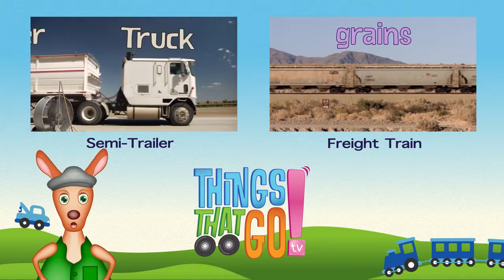TRAINS FOR CHILDREN Train videos for children Kids Videos Preschool and Kindergarten learning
Are you ready to become super smart? Toon in to my videos if you want to have fun, learn, and laugh!